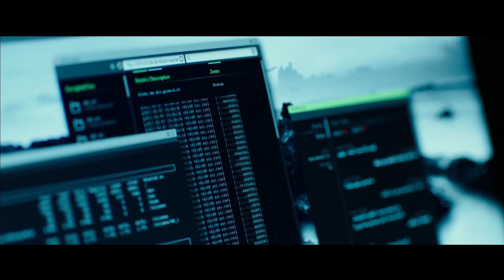Top 10 Best Action Movies On Netflix, Amazon Prime, HBOMAX | Best Action Movies To Watch In 2023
Welcome back, action lovers! Today, we're bringing you the ultimate list of the Top 10 Best Action Movies Streaming right now on your favorite streaming platforms.

We've carefully selected a mix of newer and some older films, including some hidden gems that you might not have heard of, so make sure to watch till the end.

The List

0:00 Intro gems
0:30 Blood & gold
1:20 American assassin
2:07 Unlocked
3:00 Athena
3:51 Emancipation
4:42 AKA
5:38 The accountant
6:30 Headhunters
7:20 Alita
8:19 The killer